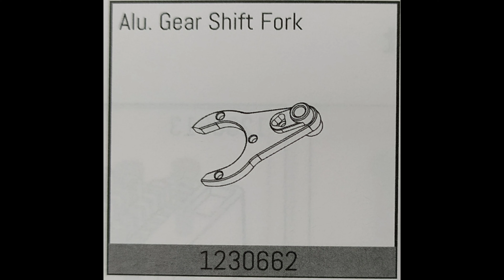TUTO Démontage boîte à vitesses Absima Sherpa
Suite a une panne, on démonte la boite a vitesse. Suivez pas à pas les instructions pour réaliser ce démontage chez vous .

logiciel :
Powerdirector